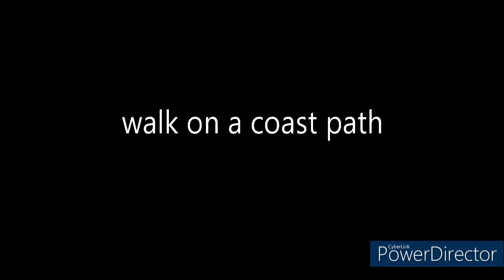coast path walk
a short walk on the coast path